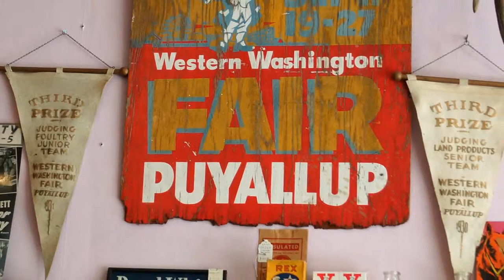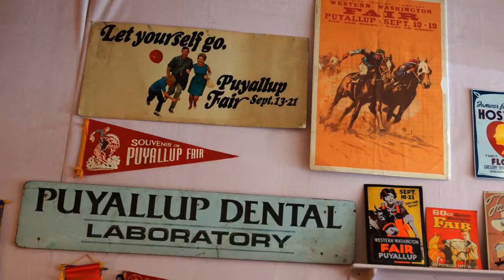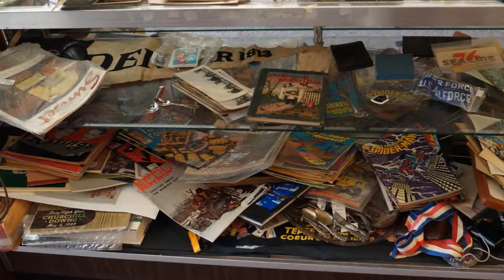Pioneer Antique Mall 113 S Meridian, Puyallup, WA 08-06-2012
Pioneer Antique Mall
113 S Meridian